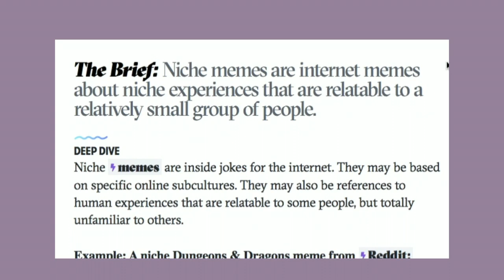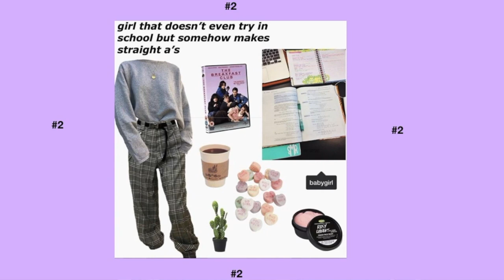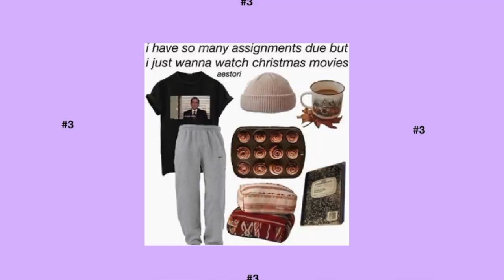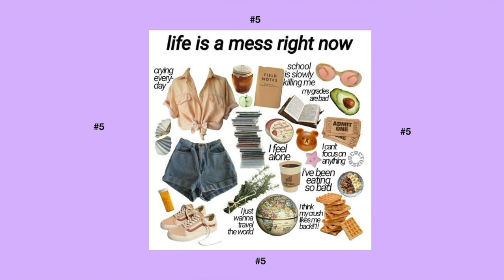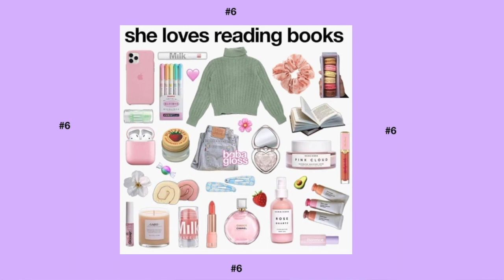Transforming myself into those "niche memes"//purviikaa srinivasan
transforming myself into those niche memes ..ive been hooked to these niche memes !!
i saw them on pinterest
these looks are soo cool and to be honest when you are having the "I don't have any clothes" phase you should definitely try these out and let the niche meme decide for you ✌️❤️